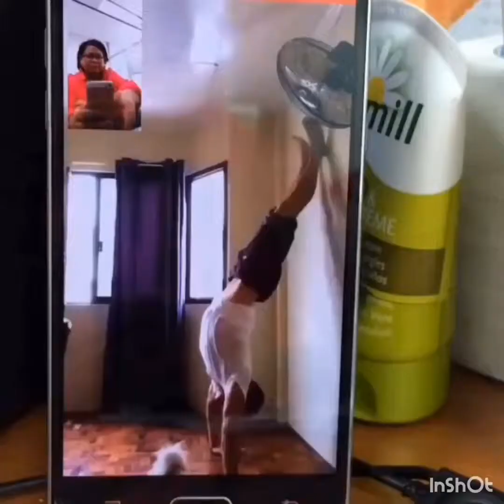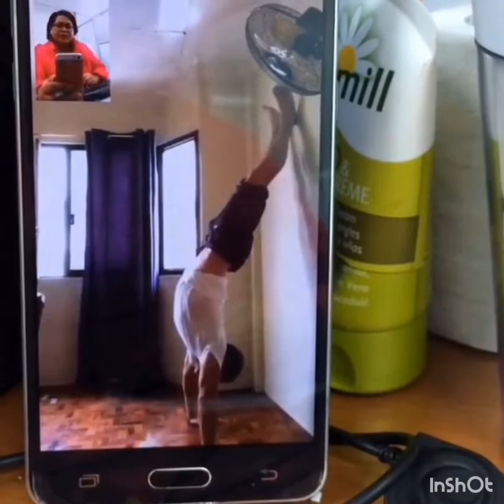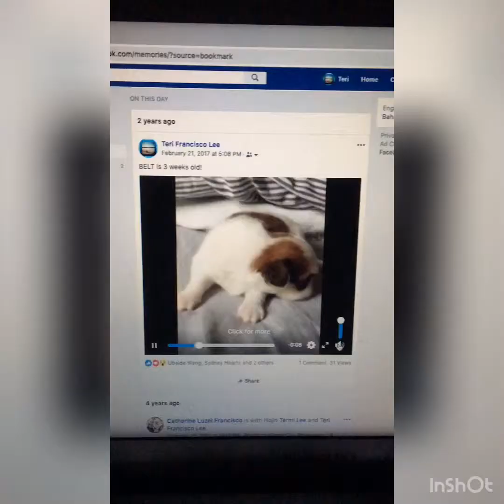Sorsogon & Baler Beaches Philippines